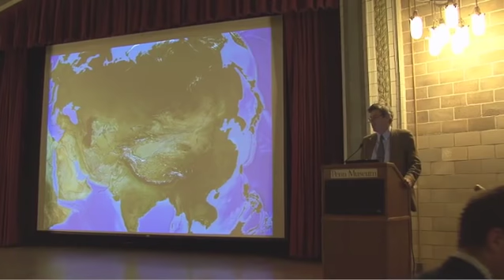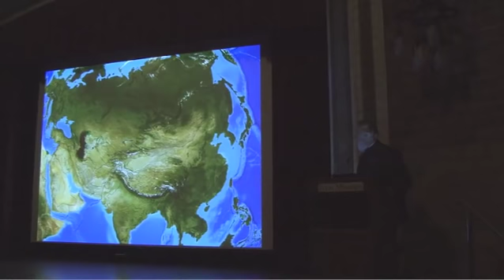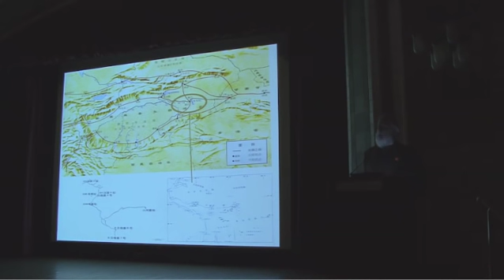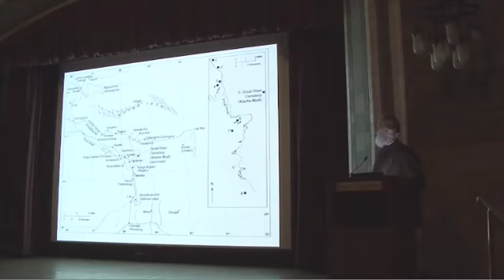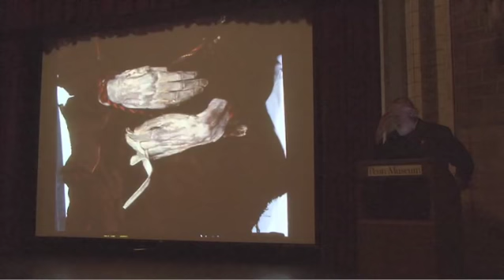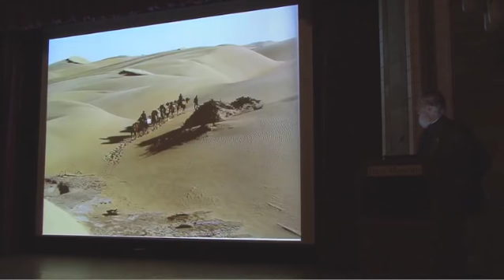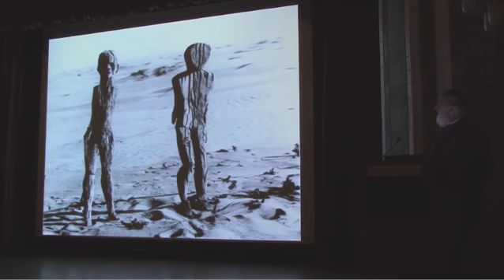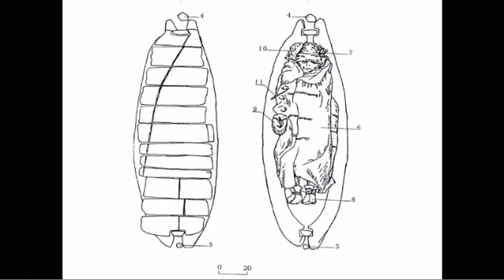The Tarim Basin Mummies by Victor Mair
The exhibition Secrets of the Silk Road explores the history of the vast desert landscape of the Tarim Basin, located in Western China, and the mystery of the peoples who lived there. Located at the crossroads between East and West, oasis towns within the Tarim Basin were key way stations for anyone traveling on the legendary Silk Road. Extraordinarily well-preserved human remains found at these sites reveal ancient people of unknown descent. Caucasian in appearance, these mummies challenge long-held beliefs about the history of the area, and early human migration. The material excavated suggests the area was active for thousands of years, with diverse languages, lifestyles, religions, and cultures present. This exhibit provides a chance to investigate this captivating material to begin to uncover some of the secrets of the Silk Road. Dr Victor H. Mair, Curatorial Consultant for "Secrets of the Silk Road," and co-author, The Tarim Mummies, discusses the ongoing discovery of these extraordinary mummies, what we have learned-and what remains to be uncovered.

Find out more about Secrets of the Silk Road, opening February 5, 2011 at the Penn Museum